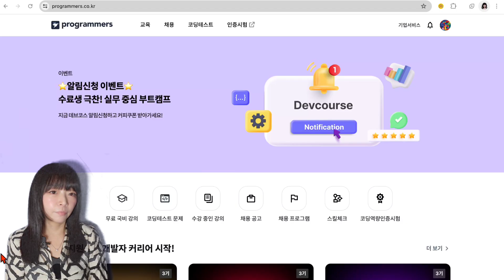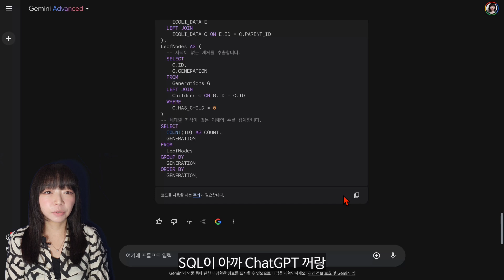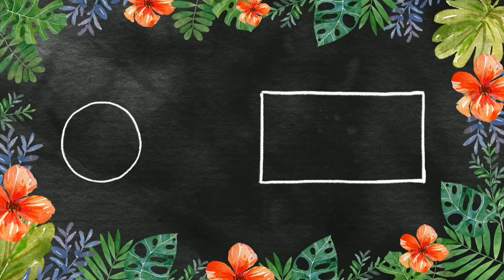코딩테스트 누가 더 잘 할까? 구글 제미나이 vs 챗GPT, 승자는 누구?